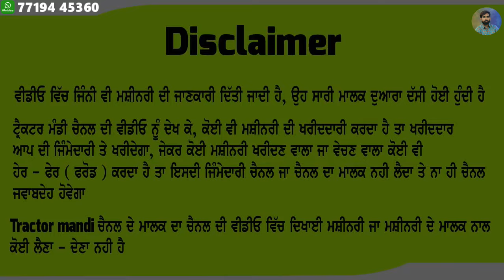49 ਹਜਾਰ ਰੇਟ ਸਿਰਫ - ਛੇਤੀ ਵੇਚਣ ਕਰਕੇ ਗੱਡੀ ਜਵਾ ਸਸਤੀ ਵਿਕਾਉ ਹੈ - ਘਰੇ ਜਰੂਰੀ ਲੋੜ ਪੈਣ ਕਰਕੇ ਵੇਚਣੀ ਹੈ - Low Pri